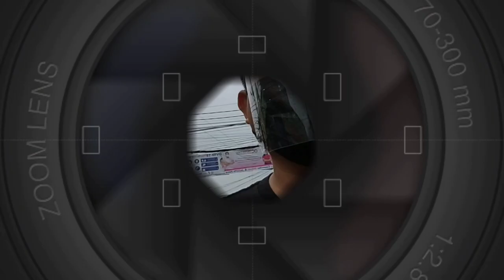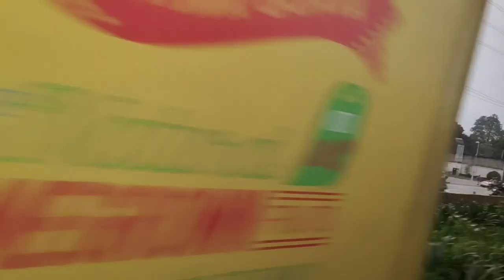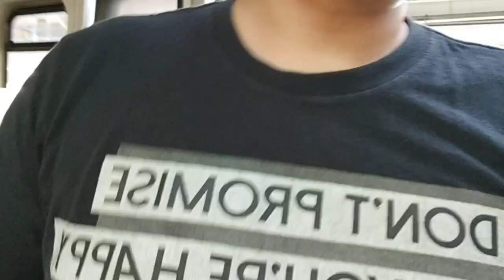(PART 2 UPDATE) Blumentritt LRT Station, New Skyway Road build build up ( DU30 ) projects.